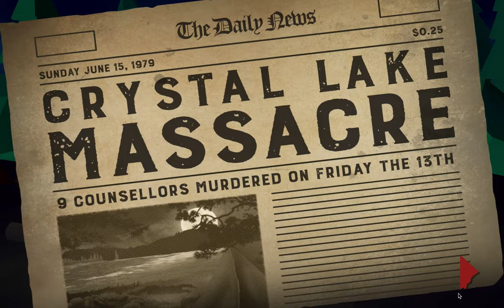Friday the 13th: Killer Puzzle (Re-scored)